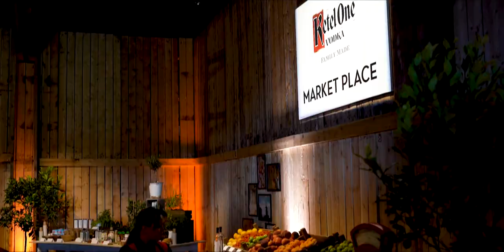Ketel One in Rotterdam During the Diageo World Class 2019 Finals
Spending time with the Nolet Family in 2019 during the Diageo World Class Finals was an AMAZING experience! We got to chat with Bob Nolet, who is the 11th generation of his family working on Ketel One Vodka. It was really amazing, being able to follow the bartenders around on their journey, starting here at the Nolet Distillery in Rotterdam. The iconic windmill on the property is the biggest windmill of its kind in the world! Who wants a Ketel One Martini; the drink that started it all? 🍸